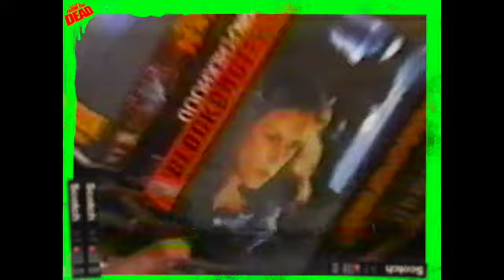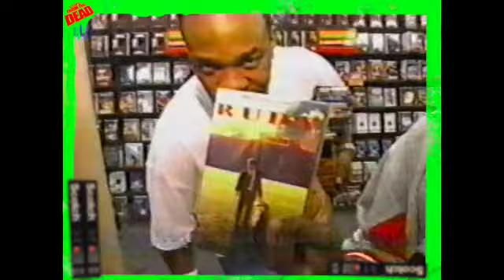Movie House Video Shopping (Clips from the DEAD)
MTVs MOVIE HOUSE video shopping (Clips from the Dead) Busta Rhymes and Sean Patrick Thomas shop at a Blockbuster after shooting "Halloween resurrection"  (2002). Home Recording sorry for the quality.